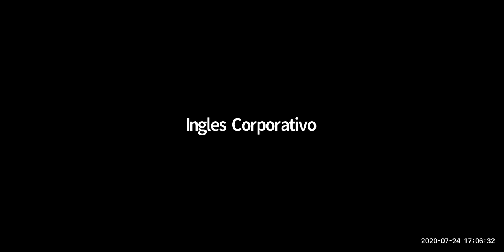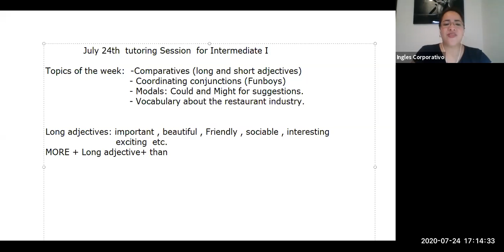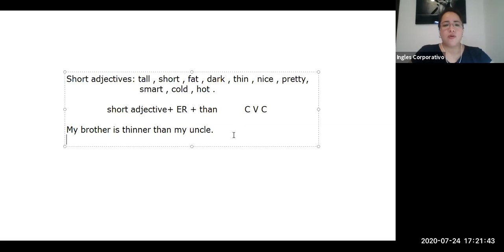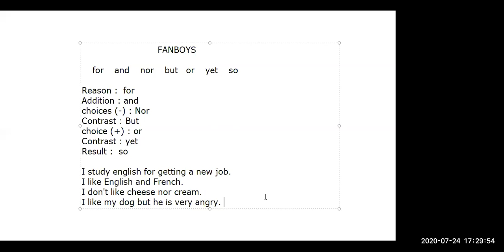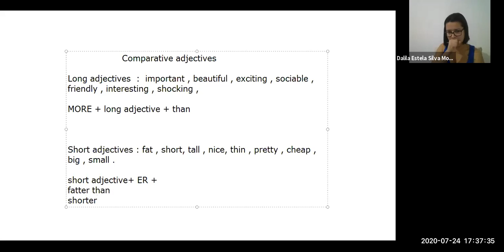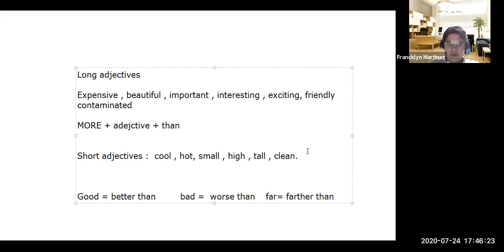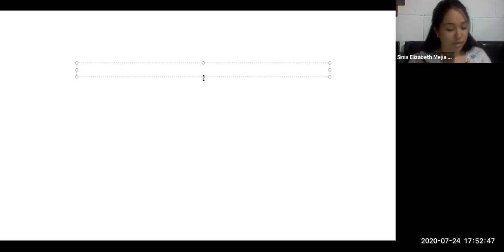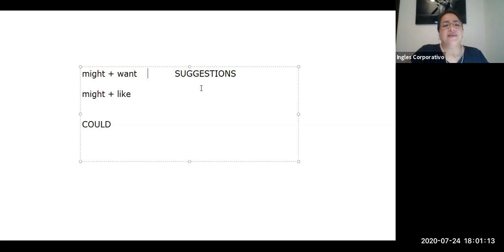Ingles Corporativo-Sesion de apoyo 1 a 1